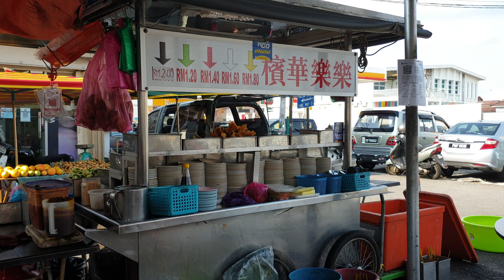Lok Lok / Luk Luk 碌碌 - Penang Street Food